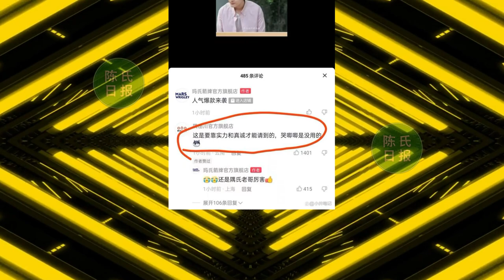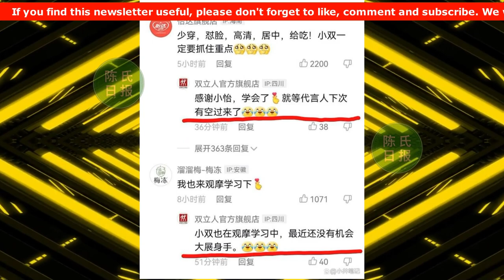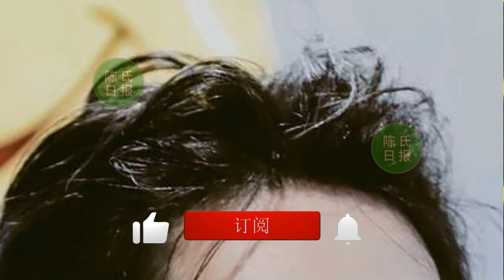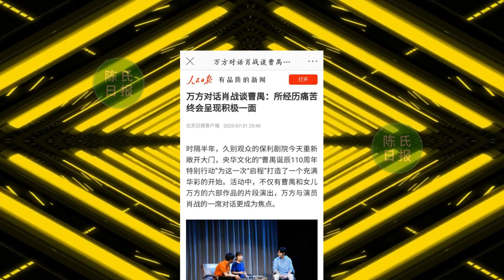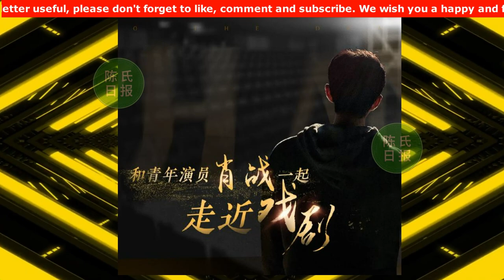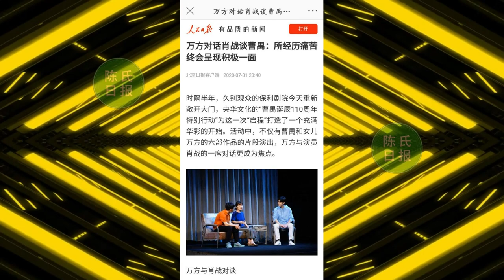【陈氏日报8月1日】肖战 工作室不支持任何做数据行为。凭借2种东西请到肖战，5条新经验，其他代言围观。重温万方肖战经典对话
凭借2种东西请到肖战，5条新经验，其他代言围观
肖战工作室不支持任何做数据行为，别有用心的人实在太多！
重温万方肖战经典对话：没有一条道路通向真诚，真诚本身就是道路